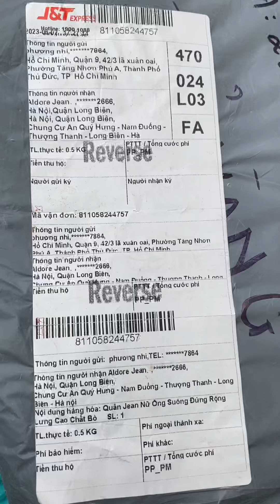Khiếu nại trả hàng đơn hàng do KH mặc không vừa, không ib trước số đo cho shop.